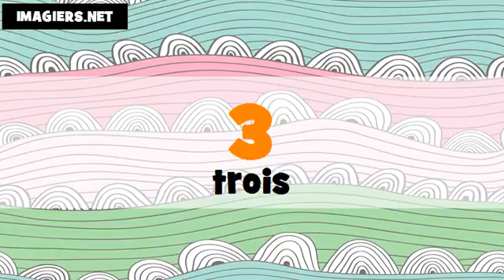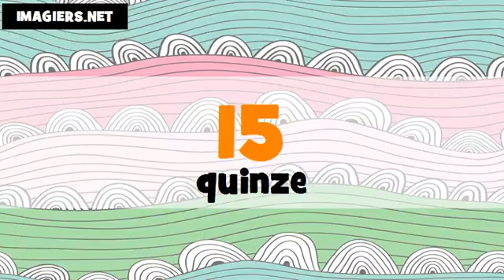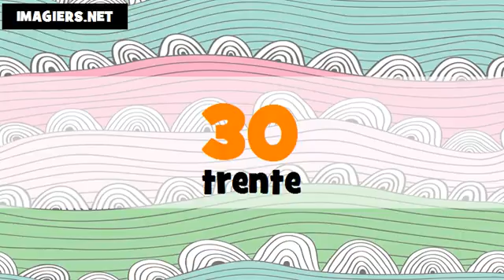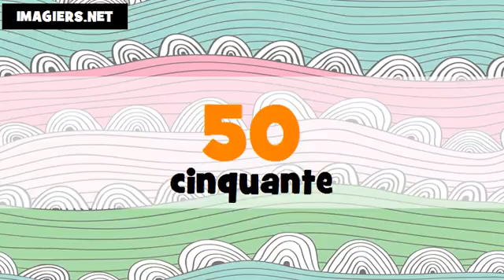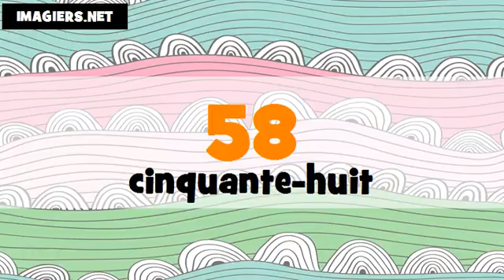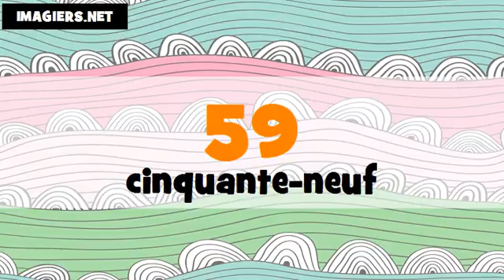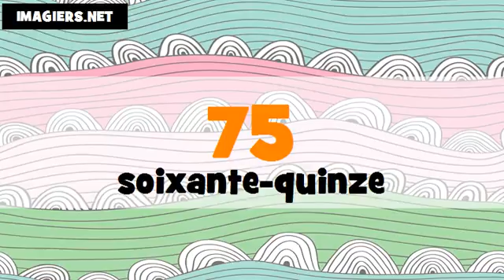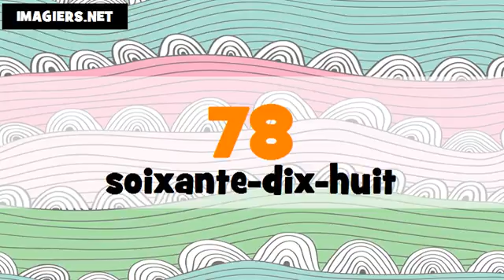تعليم الفرنسية الأرقام من 0 الى 100 # thaï + français